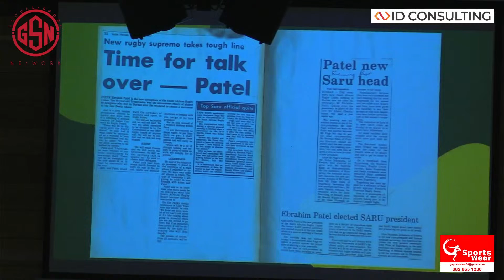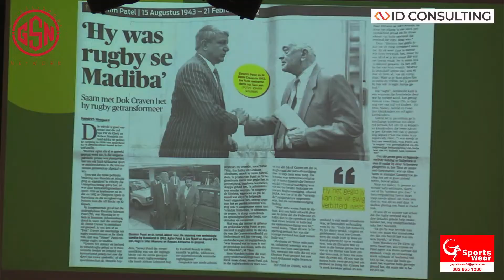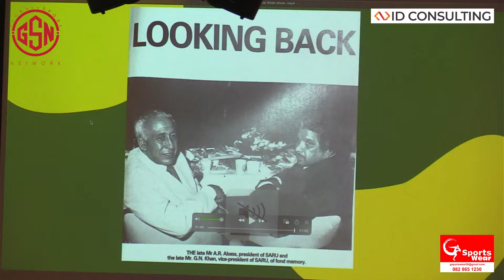Ebrahim Patel Memorial Lecture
Special Guests with Mark Alexander, Dr Hendrik Snyders , Mr Ashraf Patel
Panel: Tobie Titus, Prof. Albert Grudlingh, Drikus Hancke,Mr Romano Lekay, Mr . Thando Manana
Die Stal, Stellenbosch
26 Jan 2026